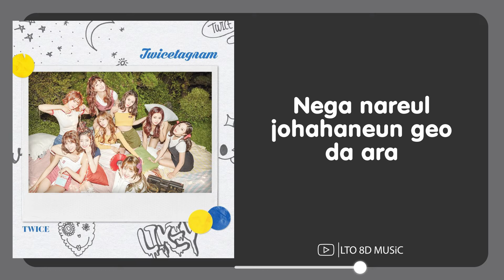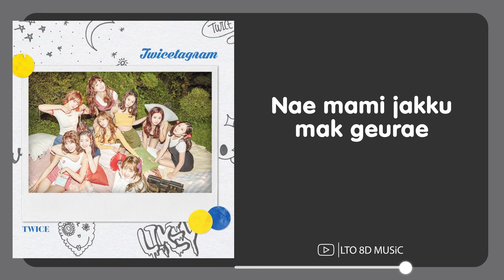𝟴𝗗 𝗠𝗨𝗦𝗶𝗖 | TURTLE - TWICE (트와이스) | 𝑈𝑠𝑒 ℎ𝑒𝑎𝑑𝑝ℎ𝑜𝑛𝑒𝑠🎧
Use headphones🎧🎧🎧!~

»𝑨 𝒍𝒐𝒗𝒆𝒍𝒚 𝒓𝒆𝒒𝒖𝒆𝒔𝒕 𝒐𝒇: Cheese💕